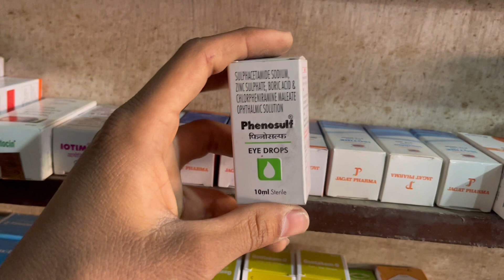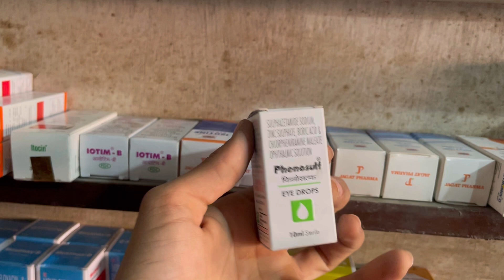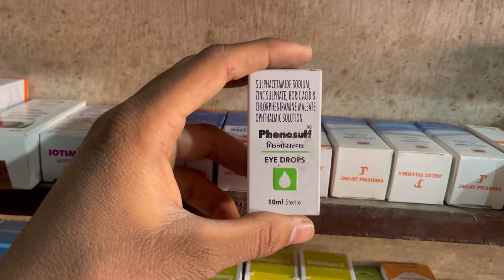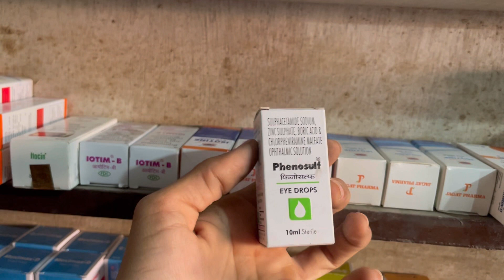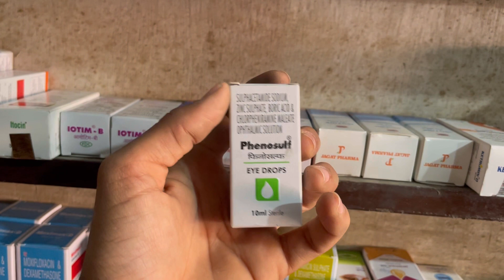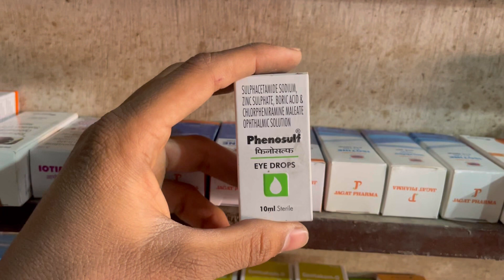Phenosulf eye drop uses | price | composition | dose | side effects | review | in hindi